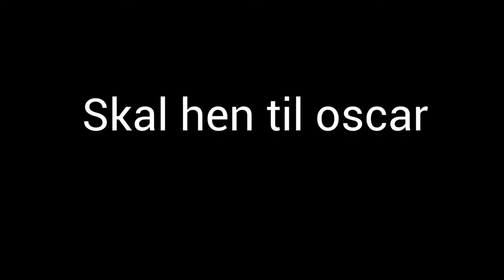kører rundt i Skive og leder efter en oplukker XD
lige video hvis den er god :)